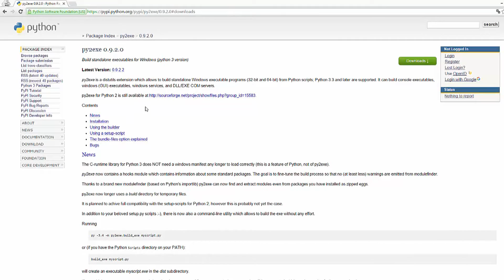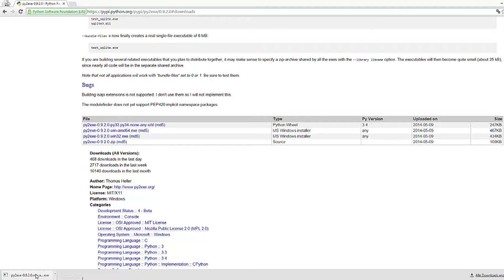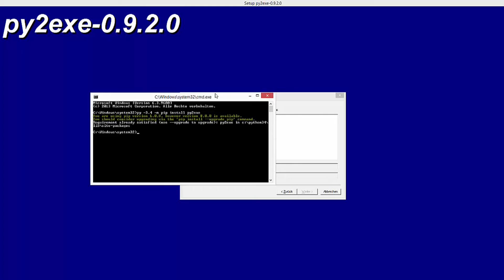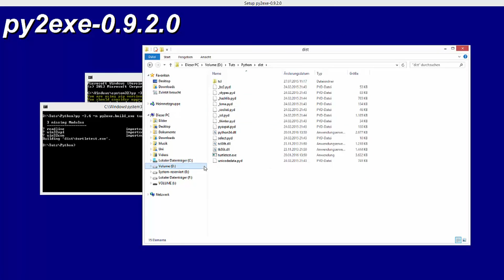Python Tutorial #42 - Py2Exe: Python-Programme als Ausführbare Datei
In diesem Tutorial zeige ich euch, wie man Python-Dateien in Exe Dateien konvertieren kann.